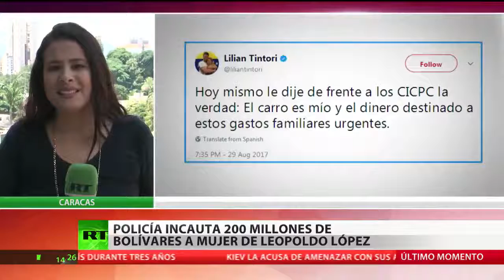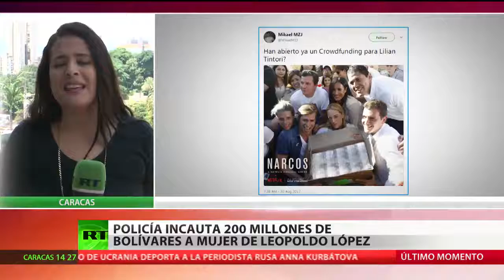Oposicion Venezolana en pie de guerra